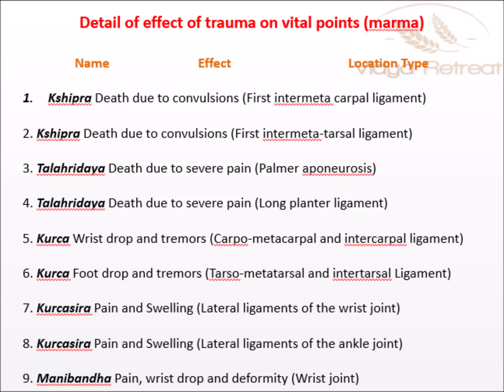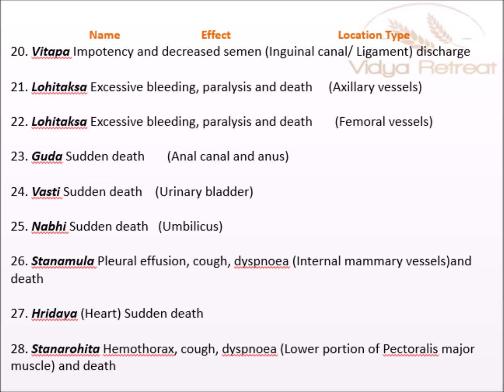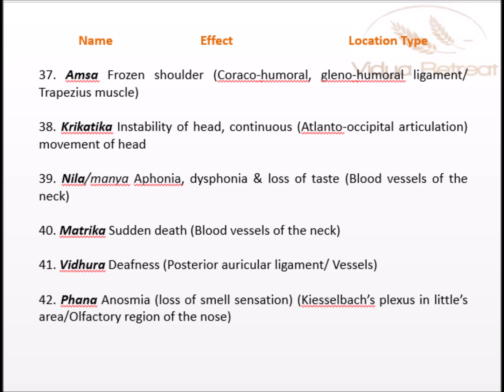Trauma Effect On Vital Points 1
Hello!
Everyone, In This Video We Discuss About the Ayurveda Healing Therapy Course.